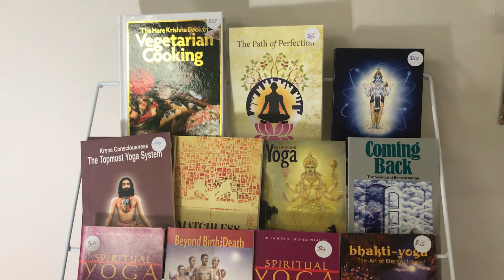Guru Aarati performed by Her Grace Bhaktika Yashoda DD, lead by HH Bhaktimarga Swami Maharaj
ISKCON Stouffville Sunday Love Feast program Nov 19th, 2023 Stouffville, Ontario, Canada 🇨🇦